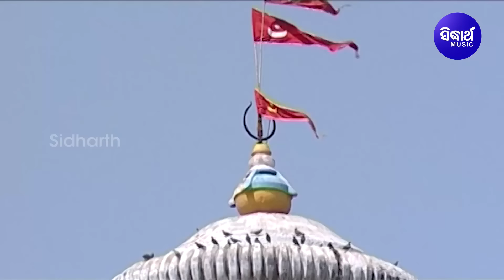Mata Mora Parbati Pita Mora Mahadeba - Morning Shiba Bhajan | Narendra Kumar | ମାତା ମୋର ପାର୍ବତୀ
Song: Puruba Re Subha Mora
 Album: Siba Darabar Somabar
 Singer: Narendra Kumar
 Music Director: Sanjaya
 Lyrics: Alekh Biswal
  Producer: Sitaram Agrawal
 Music Label: Sidharth  Music
 ♪ Full Song Available on ♪
►Amazon Prime Music
SET CALLER TUNES: SUNA SUNALO GURUBARI
OPERATOR CODES:
ଏବେ ଓଡ଼ିଶାର ବହୁ ସହରରେ ଅନେକ Cable Network ଏବଂ DTH ରେ Sidharth TV Network ର ଚ୍ୟାନେଲ୍ ଦର୍ଶକ ଉପଭୋଗ କରୁଛନ୍ତି I ତେଣୁ ଆପଣ Sidharth TV Network ର ୩ଟି ଚ୍ୟାନେଲ୍ “Sidharth TV”, “Sidharth Bhakti” ଓ “Sidharth Gold” ମାସିକ ମାତ୍ର ୧୬* ଟଙ୍କାରେ (taxes as applicable) ନିଜ Cable/DTH ଅପରେଟରଙ୍କୁ Call କରି Subscribe କରନ୍ତୁ I ଚ୍ୟାନେଲ୍ ପାଇବାରେ ଅସୁବିଧା ସମ୍ମୁଖୀନ ହେଉଥିଲେ କଲ୍ କରନ୍ତୁ: 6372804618.